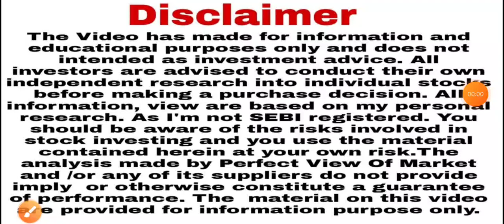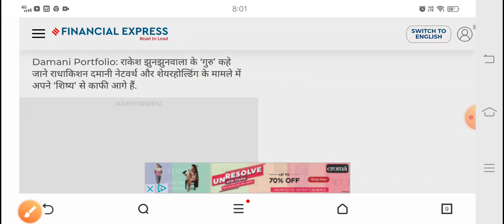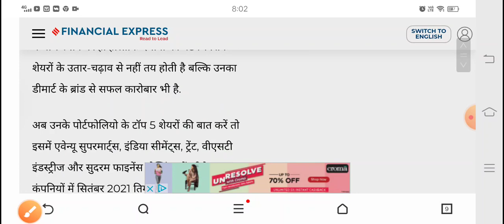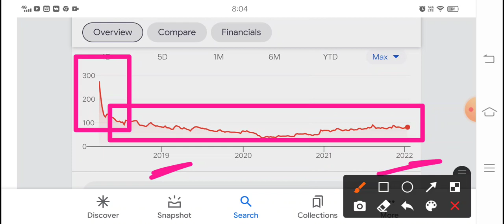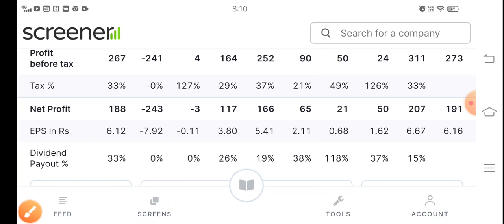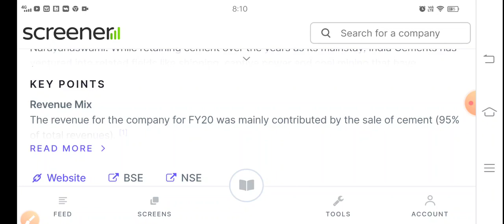झुनझुनवाला के गुरु ने खरीदा 5 अनमोल शेयर नींद में भी मत छोड़ना